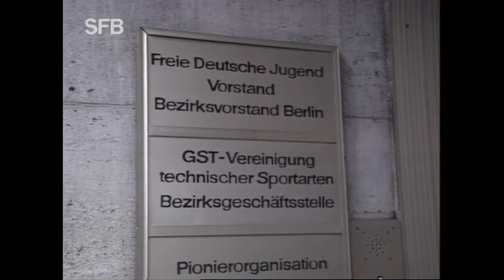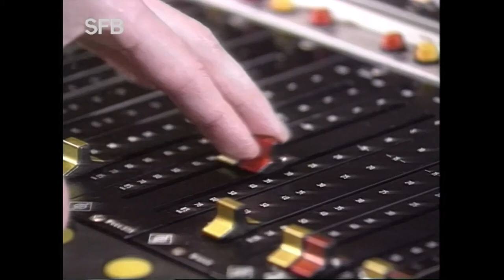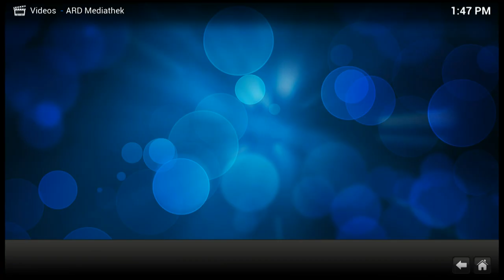Berliner Abendschau May 10,1990